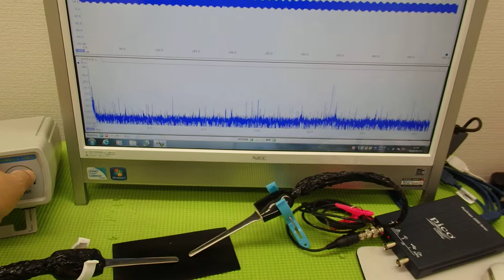表面弾性波を利用した超音波制御技術 ultrasonic-labo